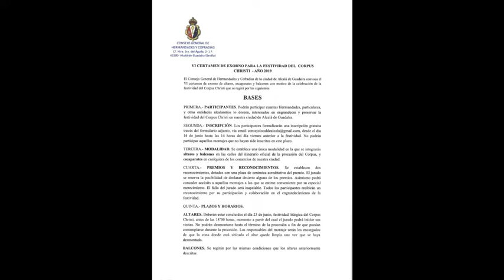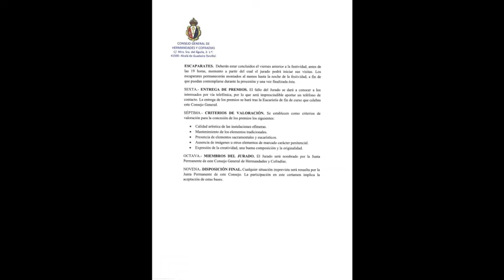¿QUIERES PARTICIPAR EN EL CONCURSO DE EXORNO POR EL CORPUS CHRISTI? ANTONIO RIVAS NOS EXPLICA CÓMO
El Pte. del Consejo Local de Hermandades y Cofradías ha explicado en Radio Guadaíra en qué consiste este Certamen de Exorno de Altares, Balcones y Escaparates que ha puesto en marcha el Consejo de Hermandades y Cofradías de Alcalá por séptimo año consecutivo con motivo de la festividad del Corpus Christi que se está celebrando durante esta semana, y que culminará con la procesión del Corpus, desde la Parroquia de Santiago, este domingo 23 de junio a las 20h.